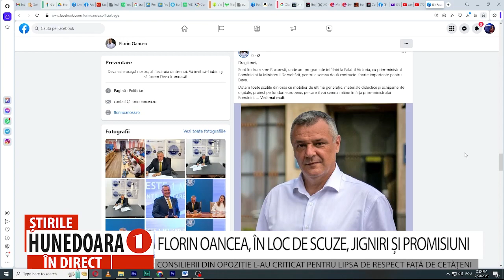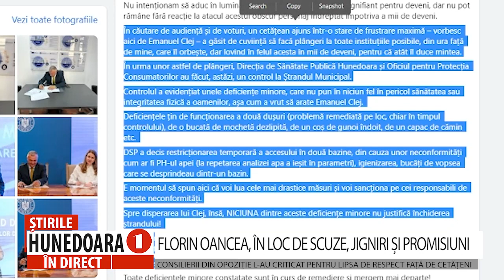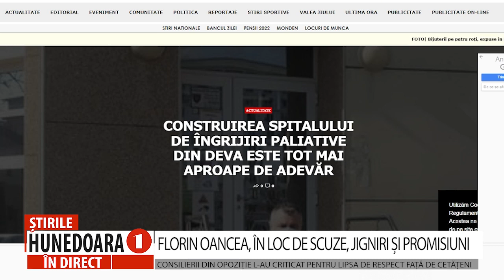FLORIN OANCEA, ÎN LOC DE SCUZE, JIGNIRI ȘI PROMISIUNI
CONSILIERII DIN OPOZIȚIE L-AU CRITICAT PENTRU LIPSA DE RESPECT FAȚĂ DE CETĂȚENI
 Consilierii locali din opoziție, l-au criticat în ședința de ieri pe primarul Devei, Florin Oancea, pentru că nu și-a cerut scuze față de cetățeni, cu privire la ștrandul municipal închis pentru câteva zile deoarece era pusă în pericol sănătatea devenilor. Faptul că Florin Oancea nu a catadicsit să le ceară scuze cetățenilor demonstrează și o lipsă de responsabilitate și de respect față de deveni, știut fiind faptul că serviciul de administrare a ștrandului este în directa subordonare a primarului. În plus, dacă nu știe ce fac subordonații săi, înseamnă că Oancea nu mai deține controlul în primărie. Atitudinea primarului Florin Oancea care, mai nou, dă răspunsuri oficiale total deplasate pe facebook, nu a rămas netaxată de consilierul Lucian Mare.